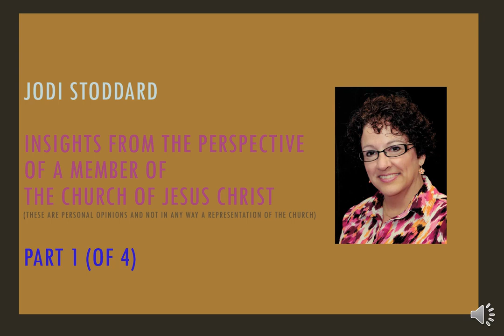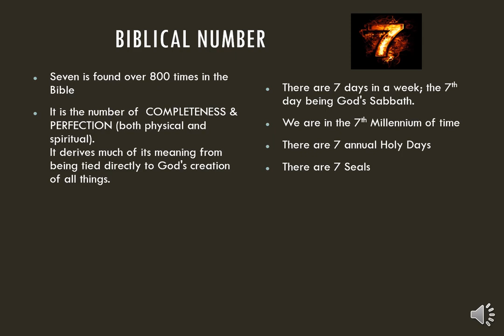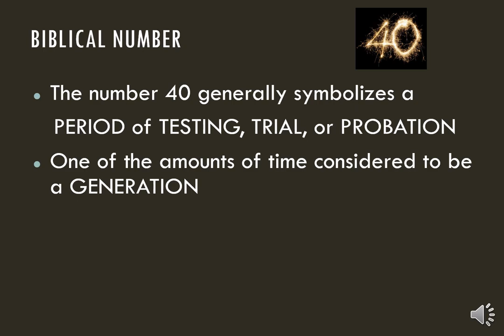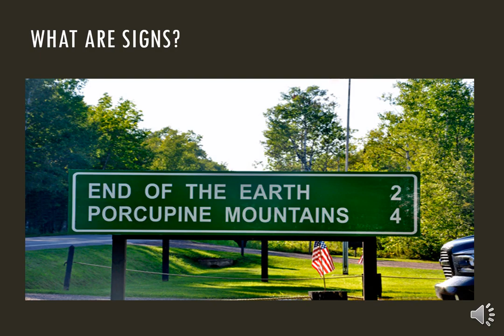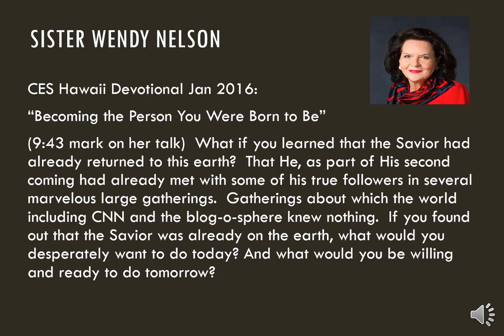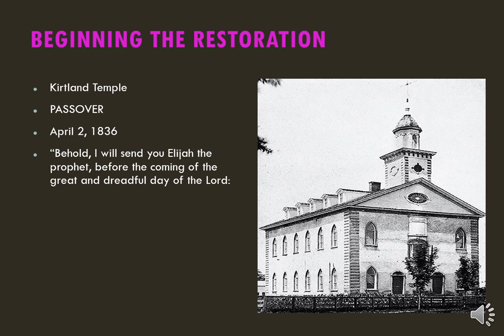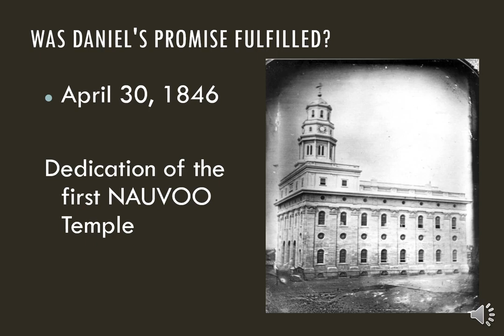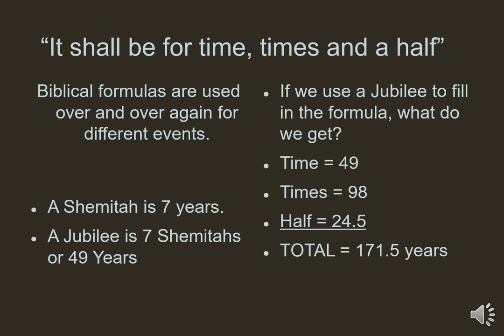Revelation & Daniel Fireside Pt 1 - Jodi Stoddard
God's important numbers. It isn't numerology but God uses numbers to help us understand and better predict future events.